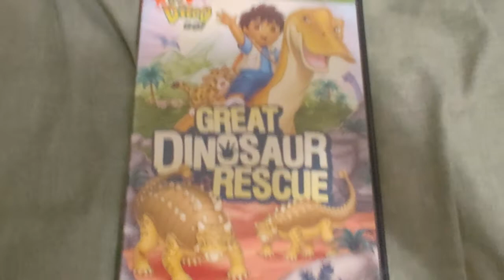GO DIEGO GO! GREAT DINOSAUR RESCUE DVD Overview!